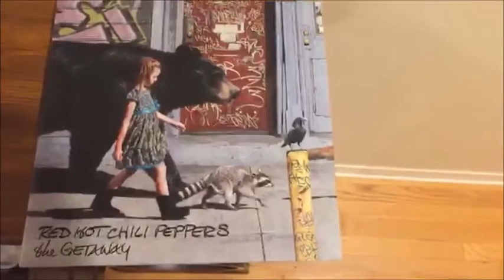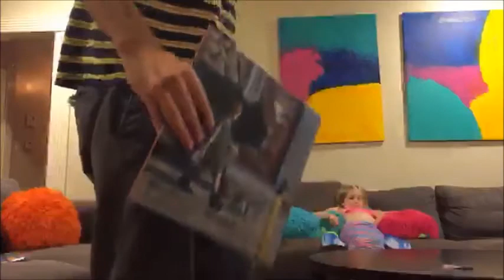Red Hot Chili Peppers: The Getaway | Vinyl Record Stream